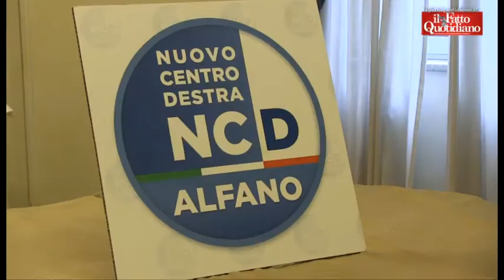Pil negativo, De Girolamo: “Governo non ha bacchetta magica, ma ora accelerare”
Il coordinatore Ncd: “ Il problema è l'alternativa, a noi sembra che l'alternativa sia solo quella di sfasciare e non quella di avere una soluzione differente per il Paese”  di Andrea Postiglione